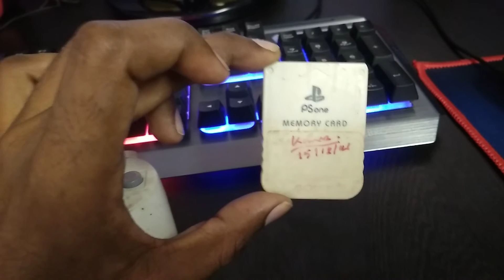My old TV Video Game is Lit! throwback #90'stvvideogame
My old TV Video Game is Lit!
throwback #90'stvvideogame